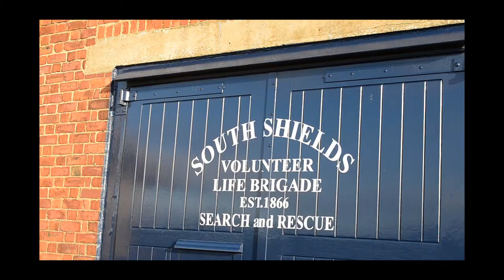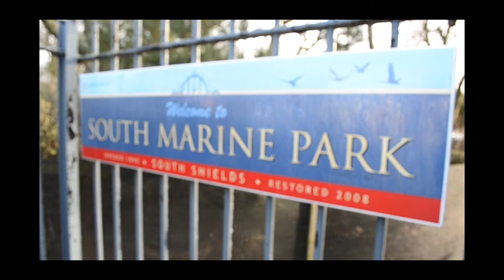Visiting South Shields | Jodie Shoots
Little day trip to Shields to hang with my lovely friend Anna :)